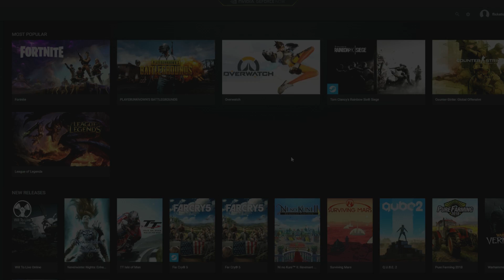Lag on GeForce Now? Let's Fix it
GeForce Now generally runs smoothly, but there are occasionally problems. In this video, learn how to turn on a Network Overlay that will help you to identify streaming problems. We also share Tips & Tricks for getting things running smoothly.

Send us Mail! (Keep it PG, and we will open your Mail on Video)

Josh B
Holland, OH 43528